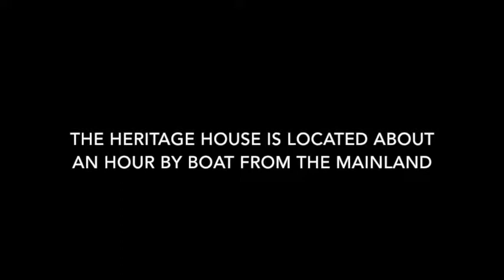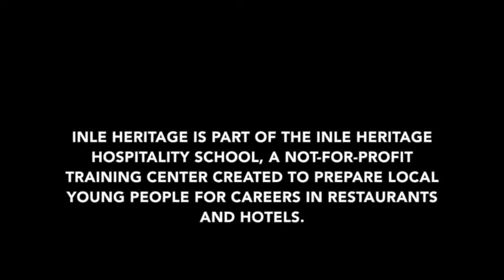Journey to Inle Lake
VIA staff visited our partner and fellow at the Inle Hospitality Vocational Training School during fall 2014.